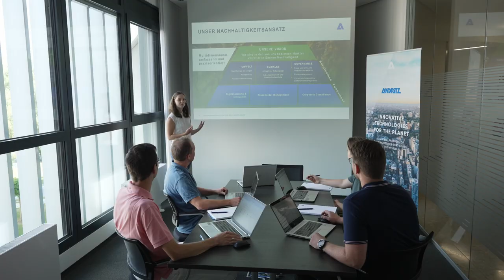Rundgang durch Andritz | karriere.at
Begleiten Sie Mitarbeiter von Andritz auf einem Rundgang durch das Unternehmen.

Andritz liefert Technologien und Anlagen für die ganze Welt. Andritz steht für Zusammenhalt, Leidenschaft, Zukunftsorientiertheit und Kundenfreundlichkeit.

Der karriere.reporter von karriere.at bei Andritz:
Interview mit
DI Michael Jäger - Director Order Execution Paper, Fiber and Recycling
DI Julian Brünner - Project Manager Project and Site Management Metals
Stefanie Maxones, BA, BA, MA - Project Scheduler Pump Drying Fiber Technologies